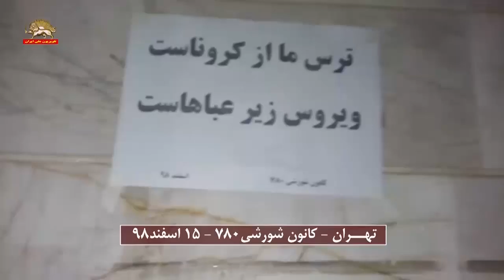تهران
تهران-  فعالیت کانون شورشی
 کانون شورشی۷۸۰